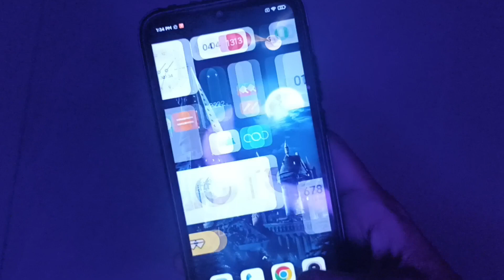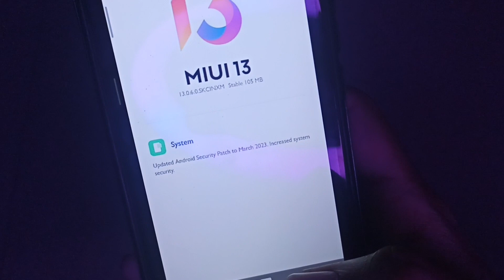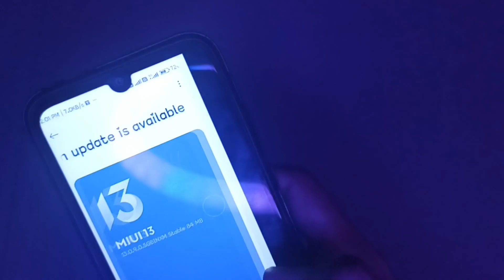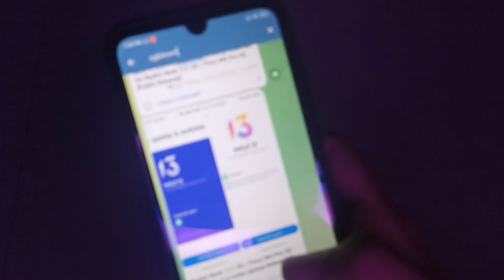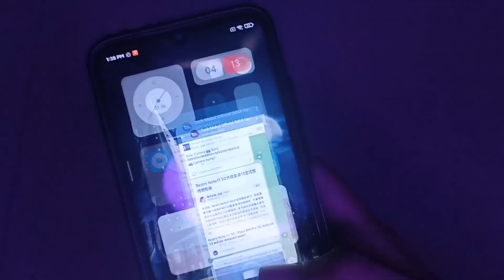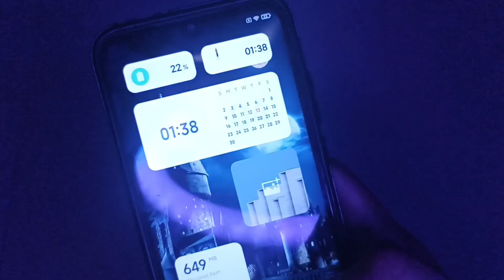[Official] Redmi Note 11 Series MIUI 14 Based Android 13 is coming very soon | New April Patch here!